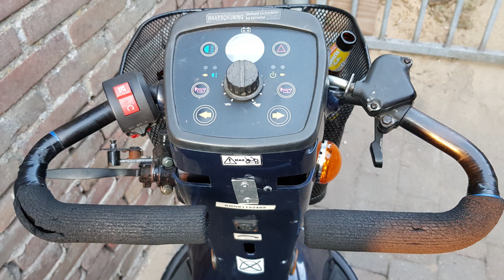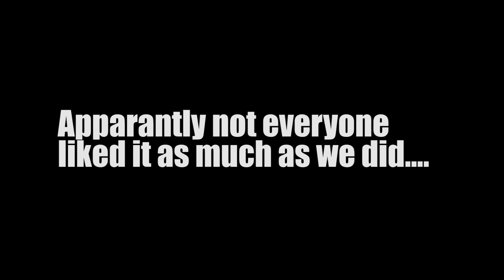fast 125cc mobilityscooter caught by dutch police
a while ago i made a 125cc mobility scooter and well this is the story behind it.